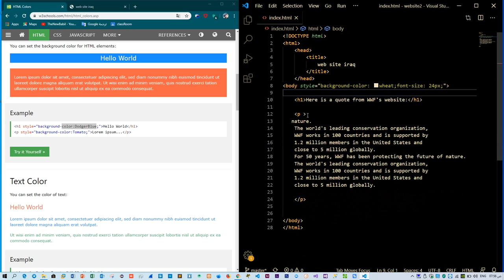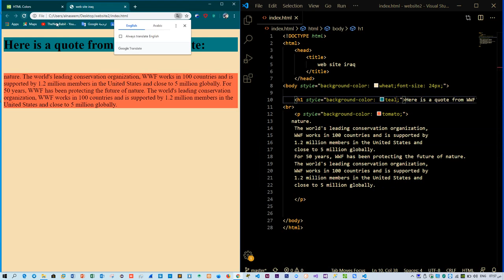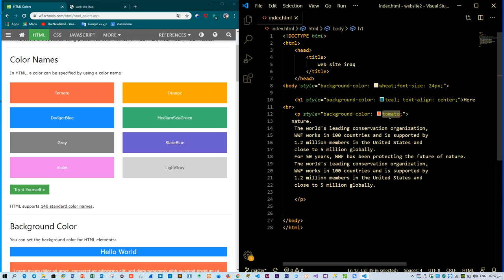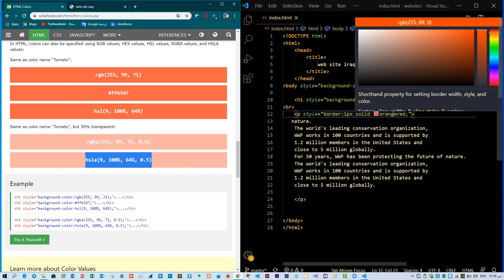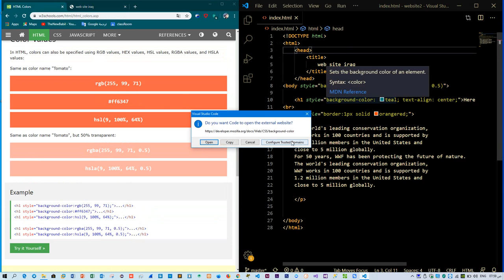(11) Learn HTML5 Colors W3school | كتابة ايعازات تنسيق الالوان داخل لغة html